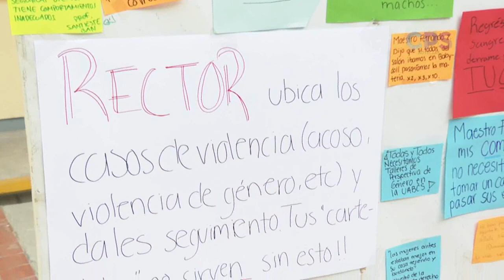Alumnas de la Universidad Autónoma de Baja California Sur alzan su voz y ventilan al hijo del Rector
Alumnas de la Universidad Autónoma de Baja California Sur alzan su voz y crean el “Perchero del Acoso” ; ventilan al hijo del Rector.